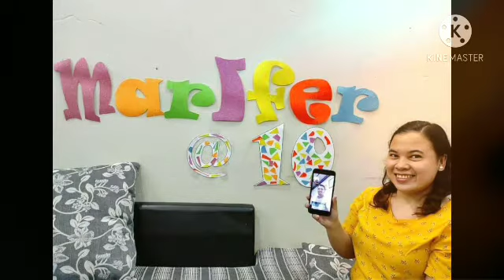happy birthday ma'am honeyfer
from muaither family